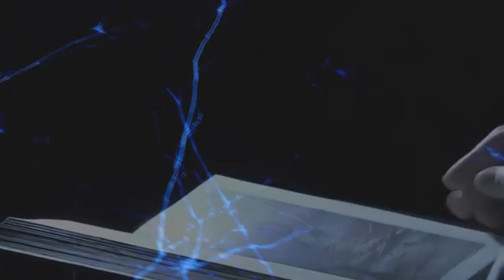Evolución - Encuentro de Bodypainters Urugauay 2016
Tema para el primer encuentro oficial de Bodypainters en Uruguay.
17 de Enero del 2016